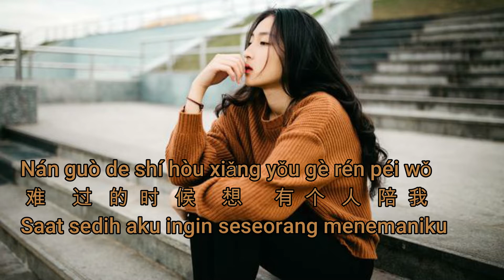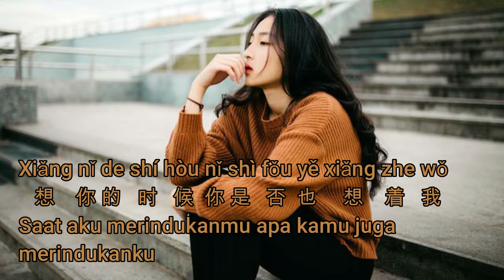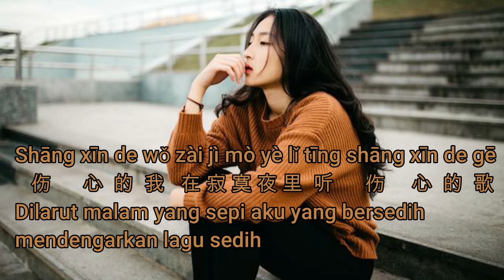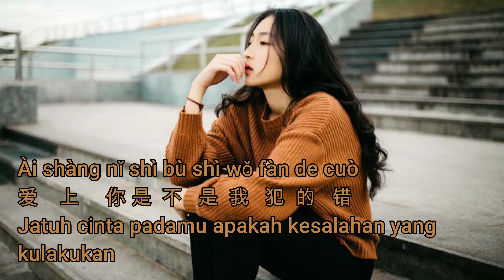姚倩 - 伤心的我听伤心的歌 Shāngxīn de wǒ tīng shāngxīn de gē - Yao Qi 【动态歌词/Pinyin Lyrics】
姚倩 - 伤心的我听伤心的歌  Shāngxīn de wǒ tīng shāngxīn de gē - Yao Qi 【动态歌词/Pinyin Lyrics】Aku Yang Bersedih Mendengarkan Lagu Sedih

动态歌词/Pinyin Lyrics
Yao Qi
# Shāngxīn de wǒ tīng shāngxīn de gē
Aku Yang Bersedih Mendengarkan Lagu Sedih
# Shāngxīn de wǒ tīng shāngxīn de gē translate Indonesia

Lyrics/translate Indonesia
抖音热门歌曲,華語網絡流行音樂2021,動態歌詞
lagu lama chinese ,lagu mandarin kenangan,kumpulan lagu tiktok terbaru, lagu mandarin,lagu enak di dengar,中文歌好聽,热门歌曲,
kumpulan lagu tiktok,lagu enak di dengar saat santai,mandarin populer song,lagu mandarin terviral,top mandarin song,
sad love songs,sweet melody chinese song

* 您的點贊，評論，訂閱都是我們更新的動力,

LYRICS,

歌词：

寂寞的夜里 我听着伤心的歌
难过的时候想有个人陪我
一个人的家 温暖不了我
窗外的雨还一直在下着

想你的时候 你是否也想着我
曾经你也会在家等着我
分开的时候 你走的很利落
连再见也都没有对我说

伤心的我在寂寞夜里听伤心的歌
你走后我真的好难过
失去你我失去了全部失去了快乐
爱上你是不是我犯的错

🙏 Thanks / 谢谢🙏